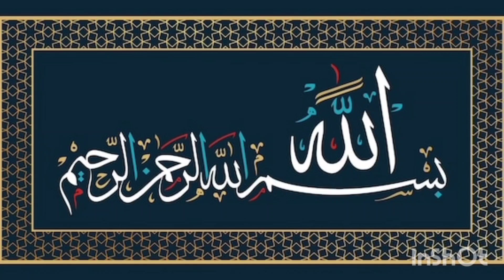21 Safar Mangal K Din Ka Khas Amal | Ye Wazifa Har Maqsad Liye Rizq Me Barkat K Liye Powerful Amal.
21 Safar Mangal K Din Ka Khas Amal | Ye Wazifa Har Maqsad Liye Rizq Me Barkat K Liye Powerful Amal. wazifa dolatkibarishkawazifa wazifaformoney .